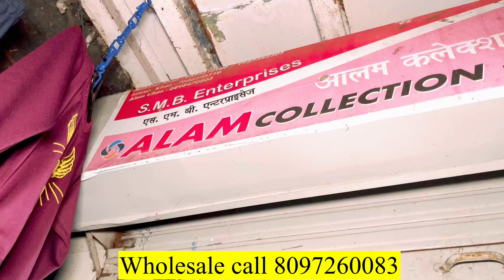Tracks pant & shorts Manufacturer in Mumbai | Sion Kela Bakhat tracks & Short market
Instagram I’d
Abuzar_khan_08

Shop name : Alam Collection

Shop Address : Shop no 11 Sadanand Chowl Laxmi Baug kela bakhar sion 400022

agar aap logo single piece chahiye cash on delivery Rs 379 mian

jeans 350 only yaha p milega

ShoesvRs350 se Yaha p milega single piece discount k sath

shoe's  rs500 se Yaha p milega

WARNING-⚠